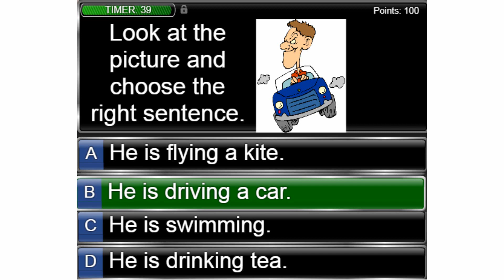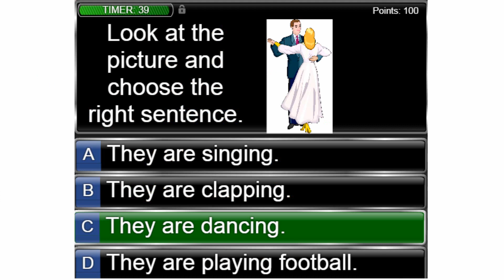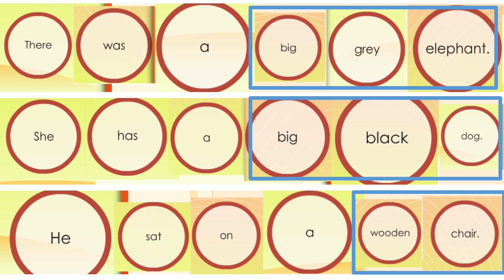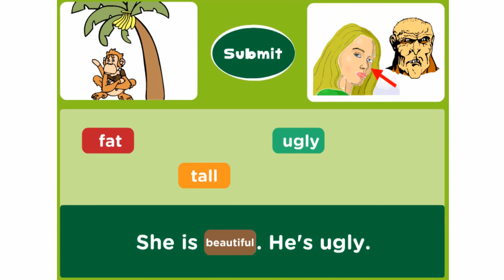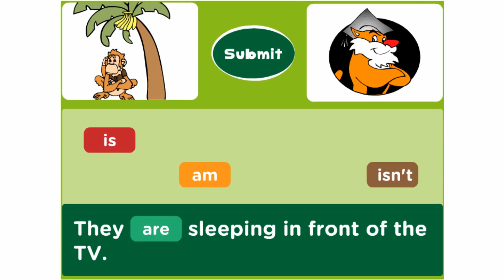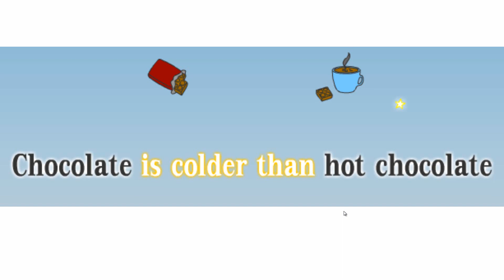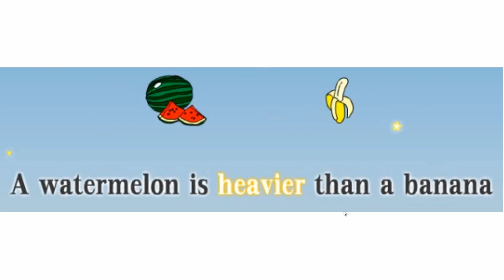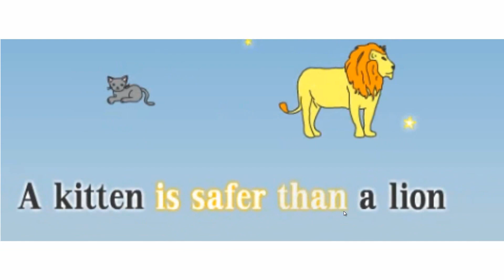Comparative Adjectives and Present Continuous